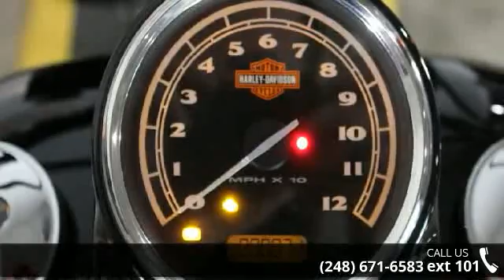2017 Harley-Davidson FLS - Softail Slim - Motor City Har...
Join the Motor City Family Today!2017 Harley-Davidson Softail SlimThe perfect blend of classic, raw bobber style and the power of a High Output Twin Cam 103B engine. A modern ride with unmistakable old-iron attitude.The good old days are right now.The Softail Slim brings old-school style into a new era. The Hollywood bars, slim rear wheel, cat eye console and foot boards recall the early days of custom motorcycles. Yet, you also get thoroughly modern features like a High Output Twin Cam 103B engine, hidden suspension and ABS brakes which make the Softail Slim motorcycle a modern classic.